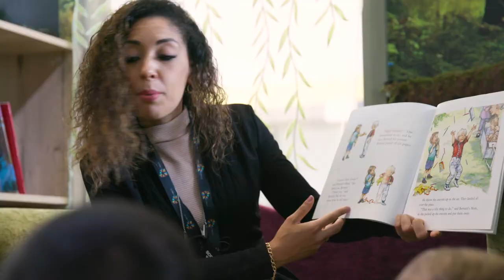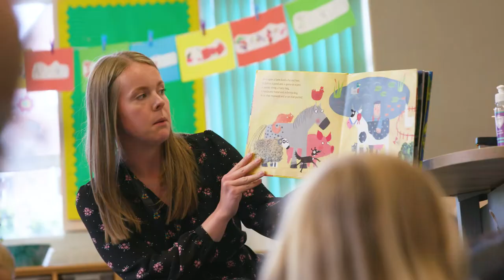St Mary's Catholic Primary School - Newcastle-under-Lyme - ST5 - Staffordshire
Welcome to St Mary's Catholic Primary School, nestled in the heart of Newcastle-under-Lyme, where we are Learning To Live Out Our Calling With Compassion and Love.

We take our children on a journey along the St Mary's Way; all the way from the age of 3 to 11. We aim to develop not only our children's academia; but their roundedness and their whole personality.